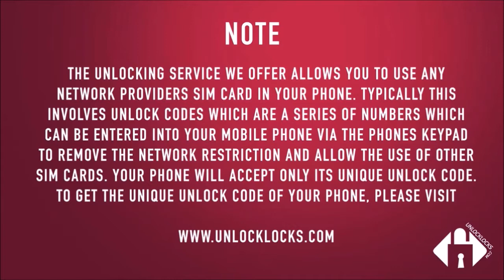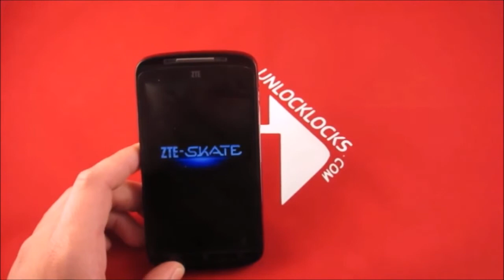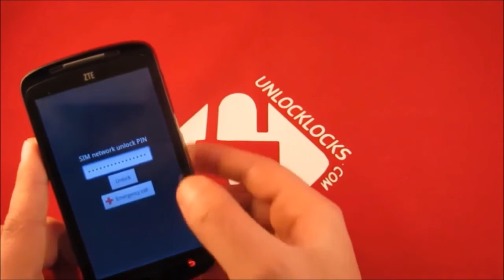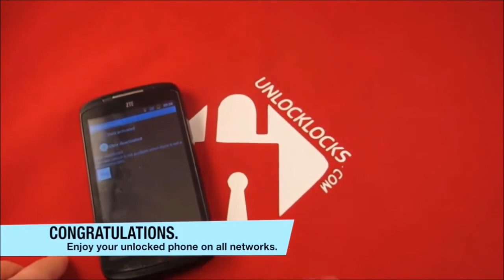How To Unlock AT&T ZTE Blade Spark (Z971) by Unlock Code - UNLOCKLOCKS.com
Get your unlock code now!